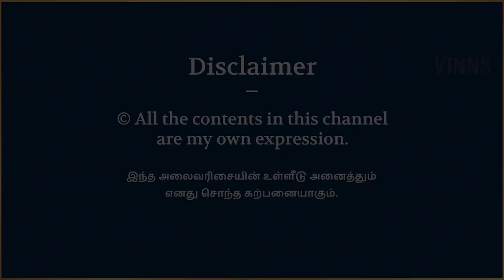தமிழ் எழுத்துக்களில் விநாயகர் || Easy to Draw ||Ganesha Chathurthi Rangoli || விநாயக சதூர்த்தி கோலம்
The song in this video is sung by Ms.Bhaarathi Bhaakar.

©All contents in this channel are my own thought.